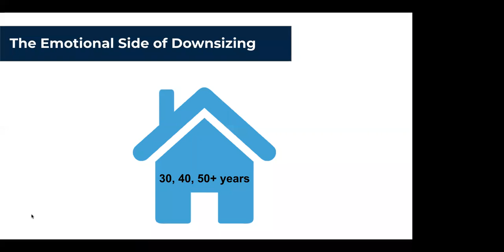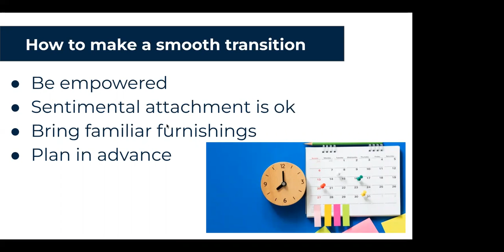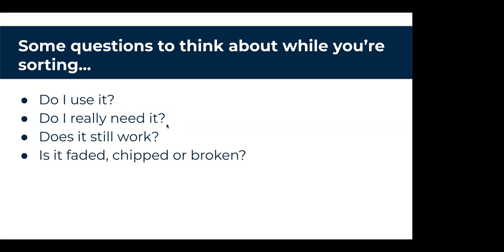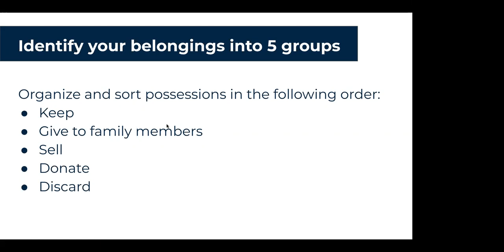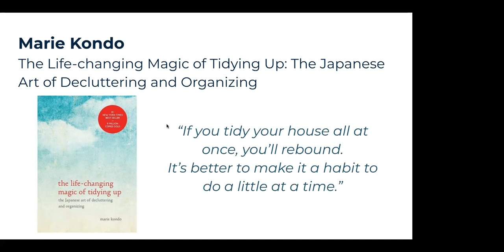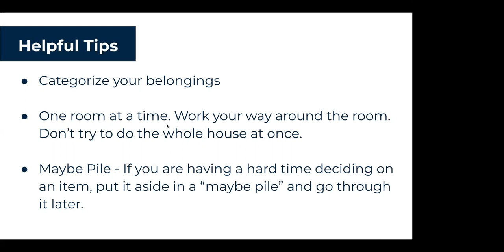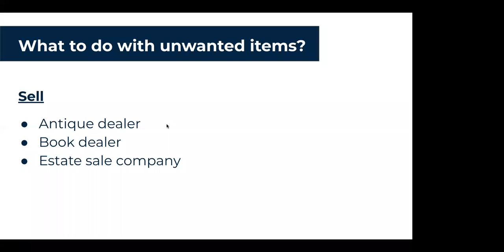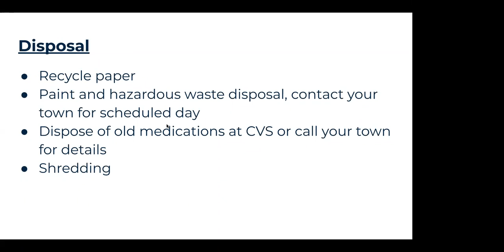Right-Sizing Your Life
Too much stuff bogging you down or too much house to take care of? Perhaps, it is time to “right-size” your life. Expert tips, from real estate and move management experts, for older adults who are considering or planning a move. Attendees will also hear from older adults who have recently gone through the downsizing or “right-sizing” process.

This event was organized by JP@Home, a membership-based program of Ethos that empowers older adults to age well and in the community with peer support and easy access to services, resources, and referrals.

Ethos is a private, non-profit organization established in 1973 that is dedicated to promoting independence, dignity, and well-being among the elderly and disabled through quality, affordable, and culturally appropriate home and community-based care As a state-authorized Aging Services Access Point (ASAP), Ethos administers the Elder Nutrition, Money Management, SHINE (Serving the Health Insurance Need of Everyone) Programs for the entire city of Boston and also coordinates all the non-institutional home and community-based services for elderly and disabled residents of the southwest Boston neighborhoods of West Roxbury, Hyde Park, Roslindale, Jamaica Plain, and Mattapan.